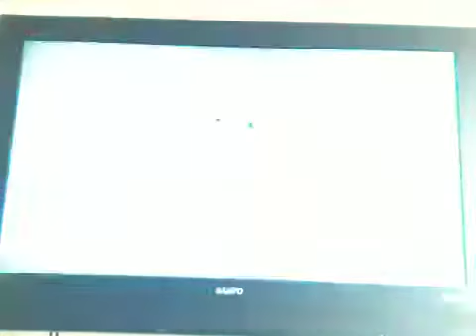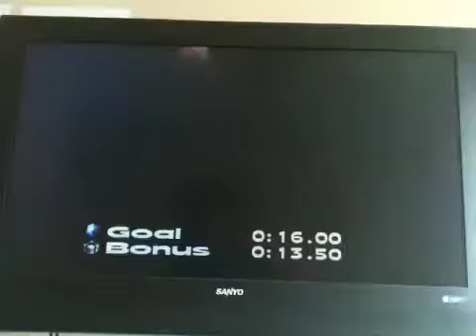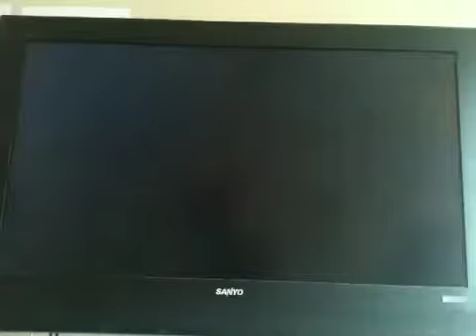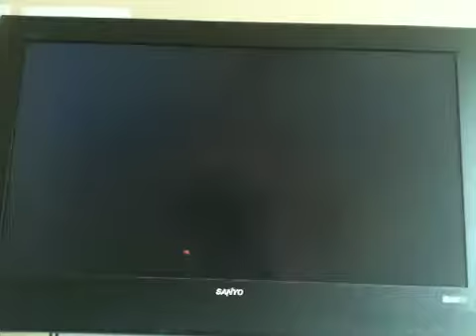Andrew's Adventure in PokePark part 14 A Hop and Skip Closer to the End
Hi guys in this vid I play some more PokePark and we play absol's attraction and we chase the eveloution of bunneary